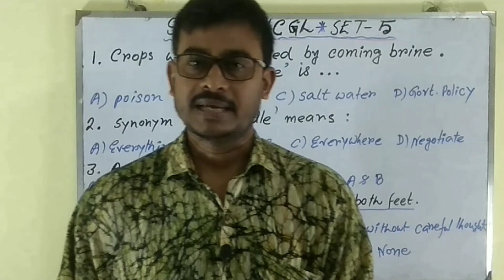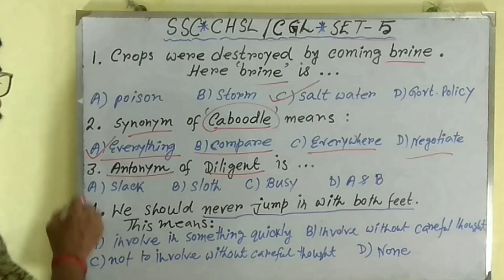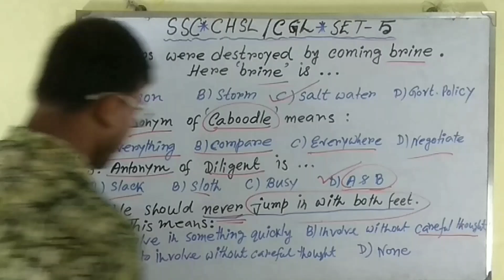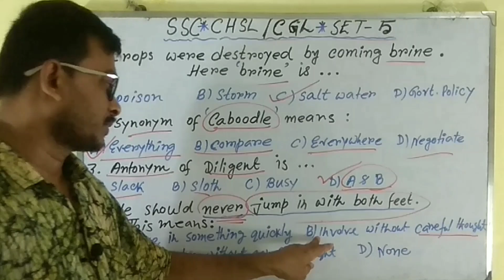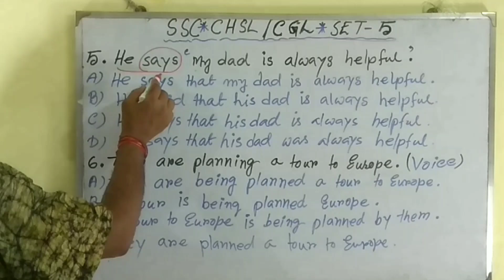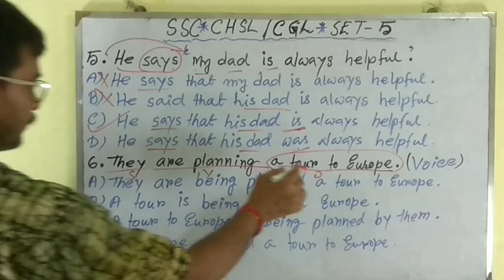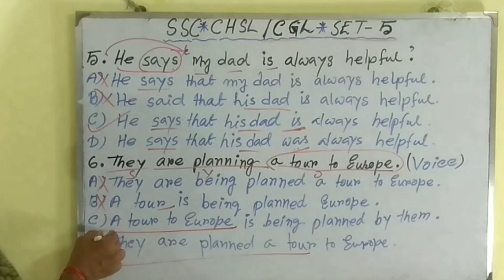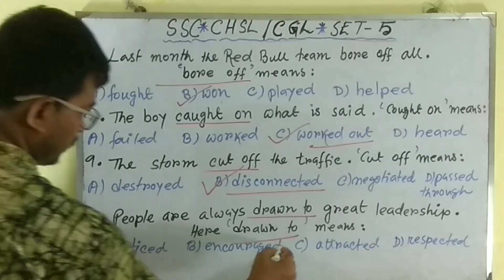SSC CHSL /CGL TIER - 1 EXAMS ।।ENGLISH MCQS (SET-5)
This is Vini Biru 2 channel presenting model questions and answers for the staff selection commission chsl and cgl exams. This video gives most important questions with answers in pattern of exams questions expected to come in the said exam. In this video you will get a set of 10 multiple questions and answers from English language section. This video gives covers most important questions with answers. Therefore you will be benefited much by this video.